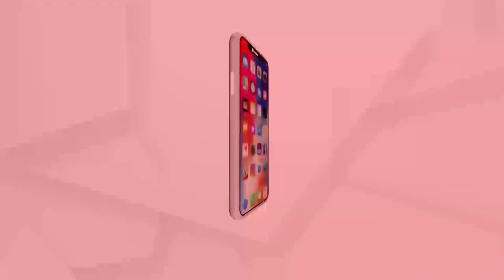ରାକ୍ଷୀ ସାୱନ୍ତ ଆଜି ବହୁତ ଖୁସି.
ନିକଟରେ ରାକ୍ଷୀ ସାୱନ୍ତଙ୍କ ମାଆଙ୍କ ଅପରେସନ ସରିଛି ଓ ତାଙ୍କ ମାଆଙ୍କ ହସ ଦେଖି ରାକ୍ଷୀ ବହୁତ ଖୁସି ଅନୁଭବ କରିଥିଲେ ବୋଲି ମିଡିଆକୁ କହିଛନ୍ତି...